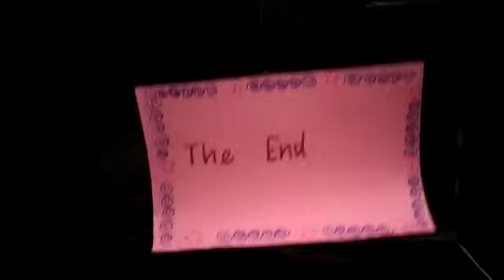PUPPET SHOW | அரசு பள்ளி மாணவர்களின் பொம்மலாட்டம்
அரசு பள்ளி மாணவர்களின் அருமையான படைப்பு...‌ FANTASTIC PUPPET SHOW OF GOVERNMENT SCHOOL STUDENTS.. WATCH THIS VIDEO AND SHARE WITH EVERYONE.

CREDITS TO TR. PRIMYA, UMARIKADU